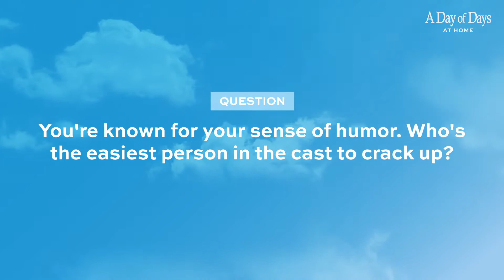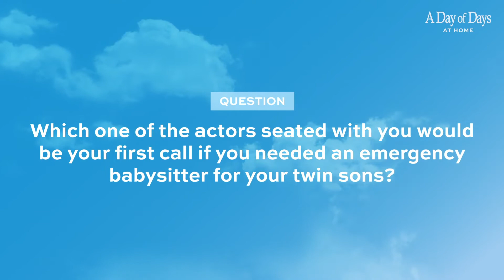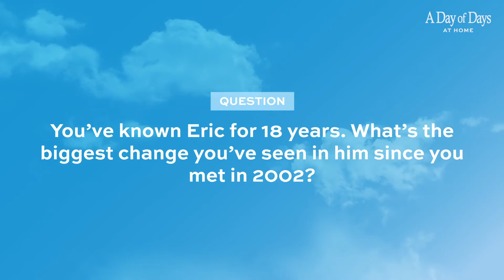04 Dool - Qa Panel #3 V7